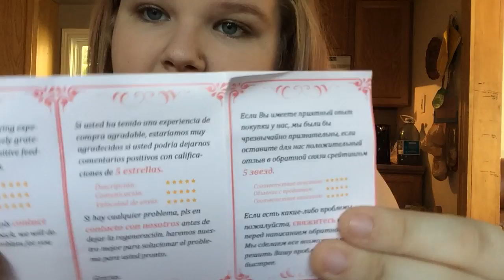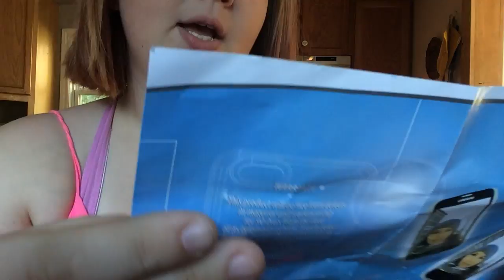Selfie Case Unboxing and Review!!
This is the selfie case guys!!
No link for buy
Purchased for $15 plus tax!!